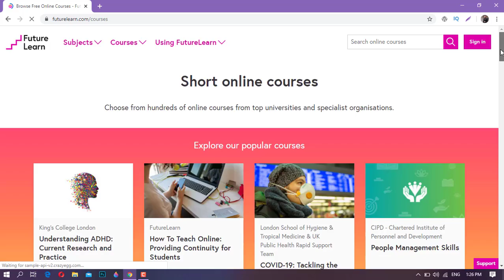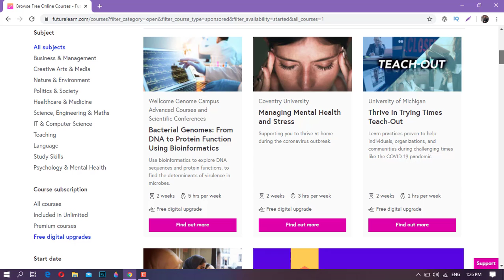Free Online Courses with Certification | Limited Time Offer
Online courses with certification for a limited time